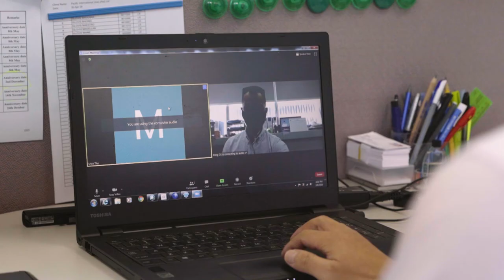Capt Peng Chuxing, Pacific International Lines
Captain Peng from Pacific International Lines (PIL) looks after the safety, security, environmental protection and operations of the PIL fleet of container ships.

During this COVID-19 period, find out how Capt Peng and his team has stepped up measures to better support crew on board vessels through this video.